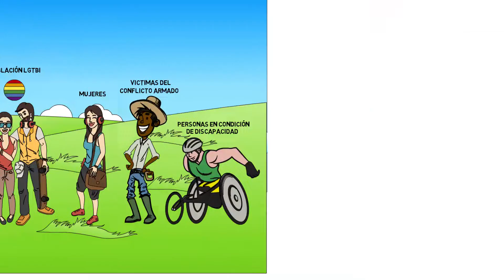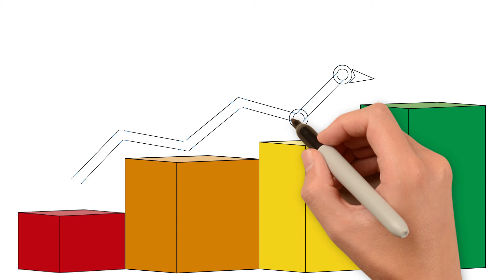Territorios Saludables Bogotá Humana